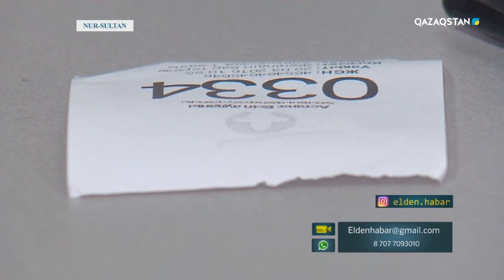01.04.2019 – Elden habar (Елден хабар)